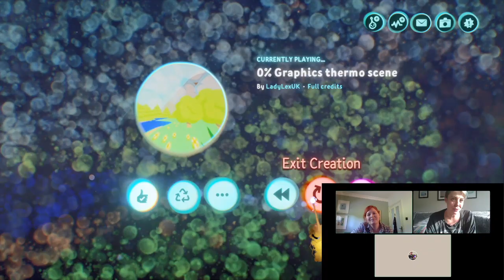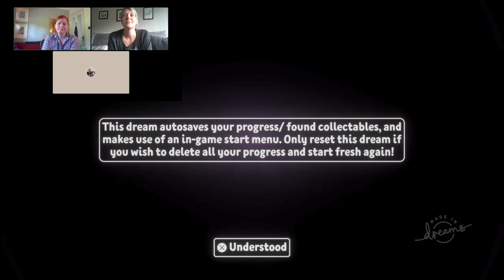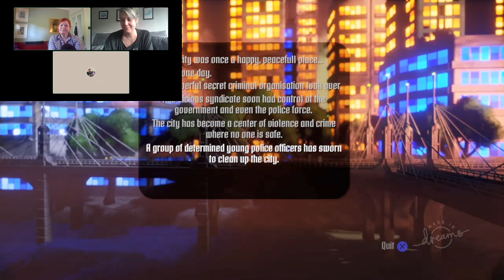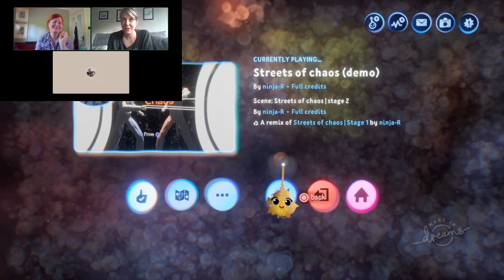CoMmunity Creations #41 | Chaos, Guns and Rising Suns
We've put together another fabulous collection of Community Creations, all MadeInDreams! Tune in for beautiful scenery, high-score setting and a smiley chef!

Explore the imaginations of others and bring your own to life in DreamsPS4, out now for PlayStation 4!

Want to stay up to date on all the goings-on of Media Molecule and Dreams?

We also have a newsletter!